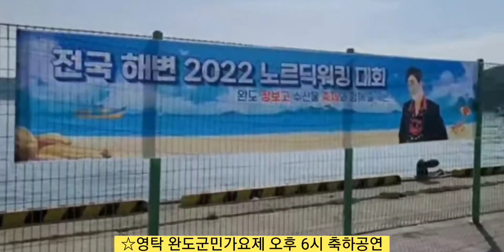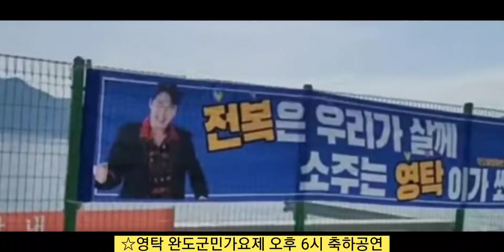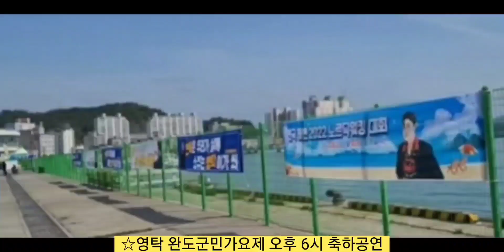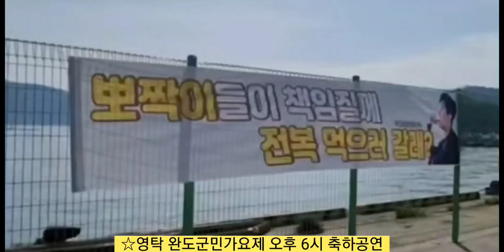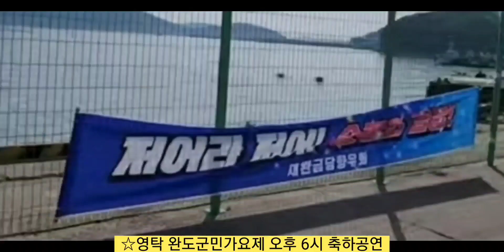[영탁 7일 완도군민 노래자랑 현장 공개| 영탁 완도군민 노래자랑 오후 6시부터 행사]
영탁 7일 완도군민가요제 축하공연 오후 6시